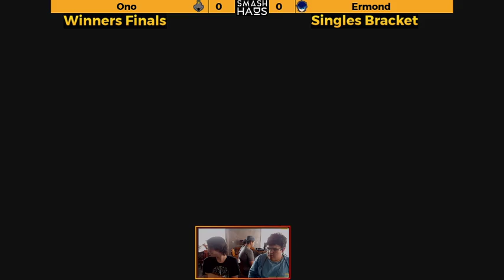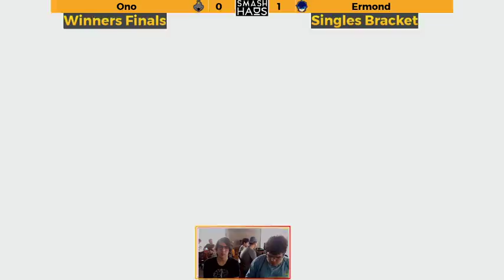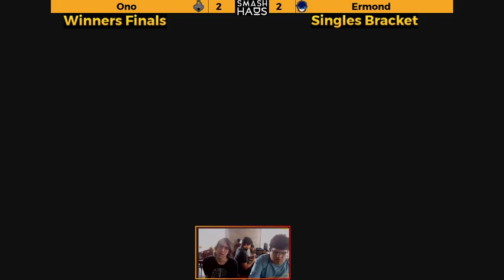THM2 Newcomers WF - Ono (K.Rool, Mario) vs Ermond (Joker) - Smash Ultimate Singles